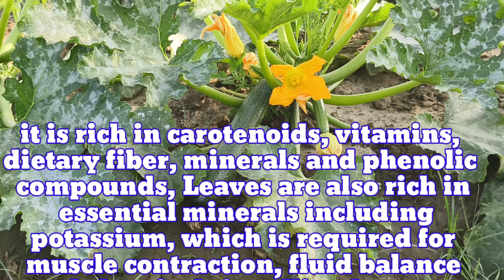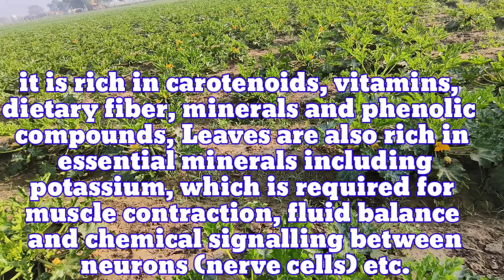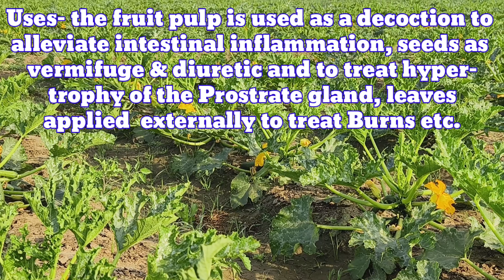Zucchini squash, vegetable marrow, medicinal, herbal, prostate gland, Cucurbita pepo